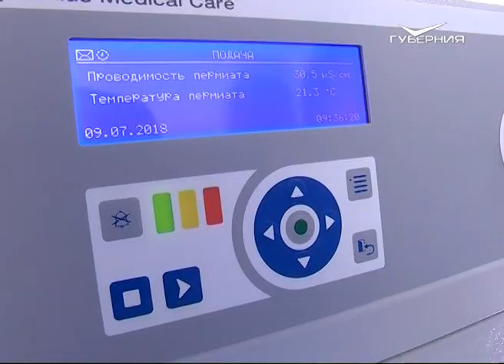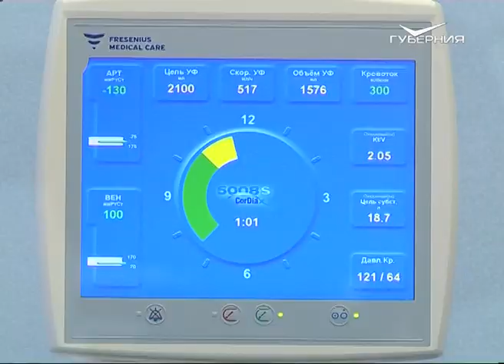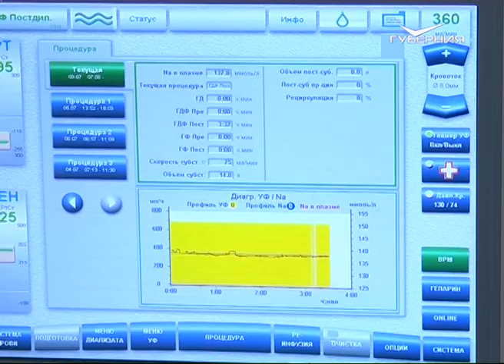Новый диализный центр в Самаре будет проводить свыше 34 тысяч процедур в год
На территории десятой городской больницы Куйбышевского района открылся современный диализный центр. Новая клиника рассчитана более чем на 34 тысячи процедур в год. Посещать ее будут 220 пациентов. Это 33 % от общего числа больных хронической почечной недостаточностью в регионе. Лечение они будут получать бесплатно. Центр открыт по программе государственно-частного партнерства. Здесь оказывается помощь в соответствии со всеми европейскими и отечественными медицинскими стандартами. Сейчас в центре работают более полусотни высококвалифицированных специалистов.